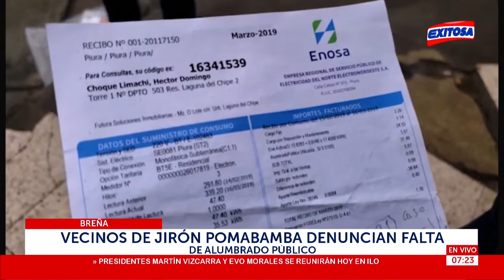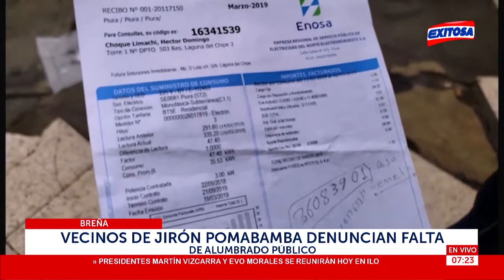Breña | Vecinos de Jirón Pomabamba denuncian falta de alumbrado público